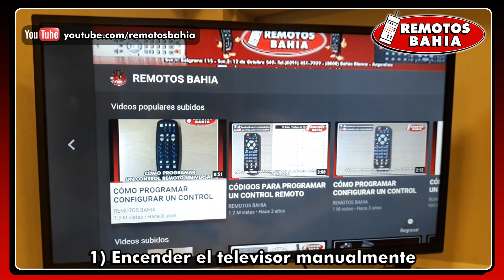COMO PROGRAMAR UN CONTROL REMOTO UNIVERSAL RM-7 / RM-8 / U-400 NO RCA RCU404 REMOTOS BAHIA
Si eres de Argentina, consúltanos para la compra de tu control remoto.